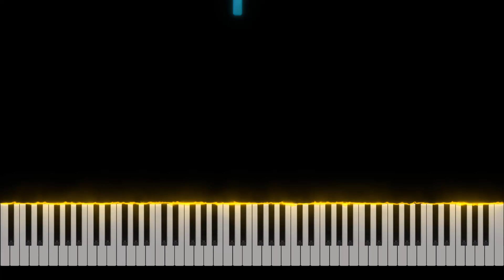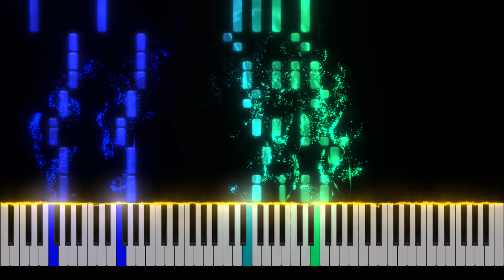Pirates of the Carribean - Hes a pirate Piano Tutorial [Nivek.Piano]